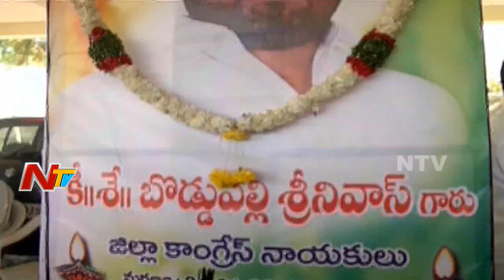TRS Leader Karne Prabhakar Allege Congress Hand in Boddupalli Srinivas Case || NTV